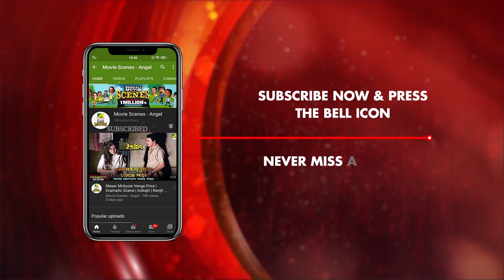ভালোবাসার প্রথম ধাপ | Movie Scene | Adorer Bon | Shubhendu Chatterjee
Watch the Dramatic Scene "ভালোবাসার প্রথম ধাপ" from Bengali Movie "Adarer Bon" on YouTube. Starring : Prosenjit Chatterjee, Anju Ghosh, Rituparna Sengupta, Abhishek Chatterjee, Bhaskar Banerjee, Surovi, Mitali, Shubhendu Chatterjee. The Bengali Film Is Directed by Swapan Saha. Anupam Dutta Scored the Music in the Film.

Movie : Adarer Bon
Language : Bengali
Genre : Happy
Producer : Goutam Saha
Director : Swapan Saha
Music Director : Anupam Dutta
Lyricist : Pulak Bandyopadhyay
Playback : Indranil Sen, Indrani Sen, Toton Kumar, Arati Mukherjee, Nirmala Misra
Release : 1997
Star Cast : Prosenjit Chatterjee, Anju Ghosh, Rituparna Sengupta, Abhishek Chatterjee, Bhaskar Banerjee,  Surovi, Mitali, Shubhendu Chatterjee, Biplab Chatterjee, Ashok Chatterjee, Srabani sen.

Synopsis:::
The story is as Ayanbabu works in a factory and somehow makes both ends meet in his family of four children. His wife is dead and so all the household chores is done by his eldest daughter who takes care after her siblings as responsibly as their mother. She is especially close to her father. The father suddenly loses his factory job owing to an accident and misery hits the family. The house owner starts forcing them to leave the house. Driven with frustration and helplessness, Ayanbabu goes missing. The children are forced out of their house and into the streets.The boy meets with an accident and a rich man adopts him. The two little girls with their elder sister are seperated. The elder sister toils to give her sisters a better life. The brother gets a luxurious life. Time flies by and they grow up.The elder sister starts working as a governess for two rich kids and her sisters meet them and eventually fall in love with them. The elder sister toils to make her sisters live a good life. The sisters though spiteful at first realising their elder sister's immense sacrifice for them sobers up. When the elder sister needs kidney transplant they themselves donate one kidney each and with that the family re-unites over tears.